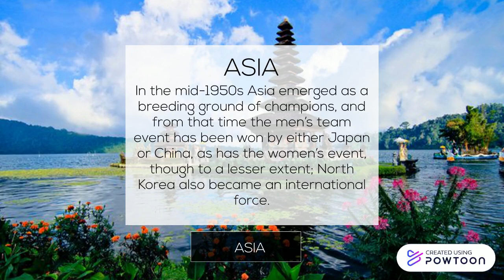History of Table Tennis (PING PONG) | Powtoon